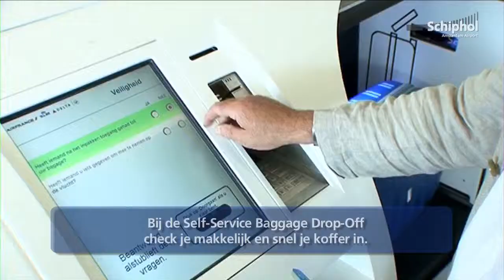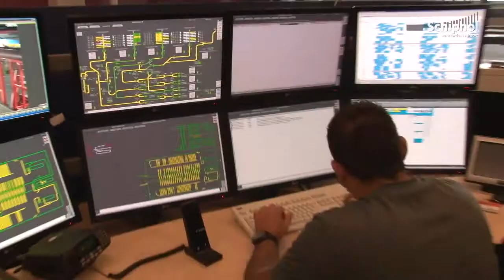Schiphol Film: Welke route legt je koffer af?